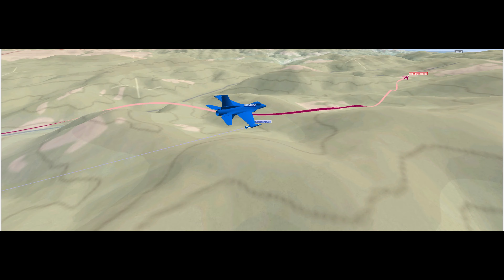DCS THAILAND : F-16 Red Flag Highlights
Red Flag Highlights

ภารกิจ BATTLE ARENA / PLAYER Vs  PLAYER

BLUE TEAM
NAME,AIRCRAFT
1.CessnaPilot,F-14A
2.Corgi,F14B
3.Spectorbass,F14B
4.SKY KID,F/A-18C
5.Feww,F/A-18C
6.P A P H O N,F/A-18C
7.Tanypisit,F/A-18C
8.CATEYE,F-16C
9.SevenFox,F-16C
10Holy 1-1 Job,F-16C
11. .IB Wesser,M-2000C
12.Pisitpol,F-15C
13.OHM,F-15C
14.GUNRUN,F-15C

RED TEAM
1.EvMstein,Mig29G
2.Erica,Mig29G
3.Ashen,F/A-18C
4.Justice1911,F/A-18C
5.Apirrat,F/A-18C
6.LordOnionRing,F/A-18C
7.Sudo,F-16C
8.T-REKT,F-16C
9.JOKER,F-16C
10.Phupat127,F-16C
11.WrongButton,F-16C
12.Donla,F-15C
13.Pegasus II,AV-8B